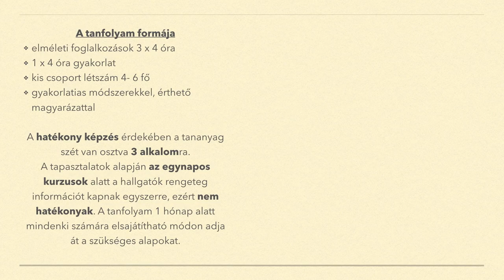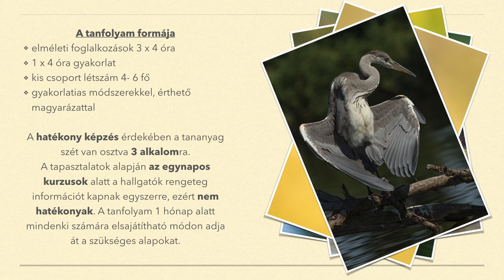Kezdő szintű fotótanfolyam